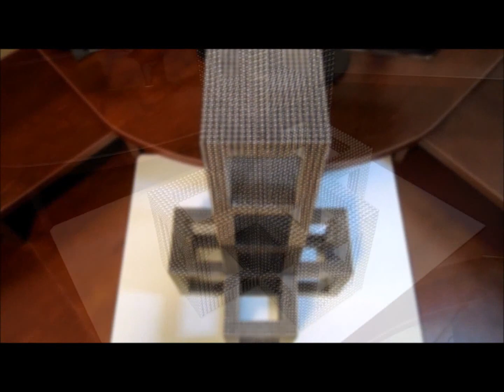COCOAUB - Boxed Tower 18,856 Dots